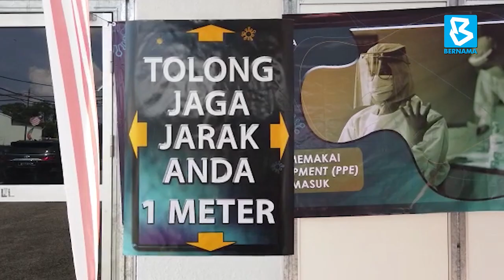SPR guna berus khas pakai buang calit jari pengundi bergejala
Berus khas akan digunakan untuk mencalit dakwat pada jari pengundi bergejala sebagai sebahagian daripada SOP baharu semasa proses pengundian awal bagi PRN Melaka esok.